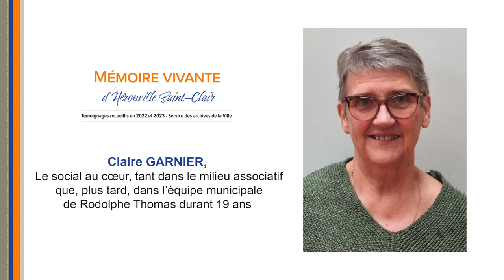PODCAST - Claire GARNIER - Expo "Mémoire vivante d'Hérouville Saint-Clair"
Le social au cœur, tant dans le milieu associatif que, plus tard, dans l’équipe municipale de Rodolphe Thomas durant 19 ans